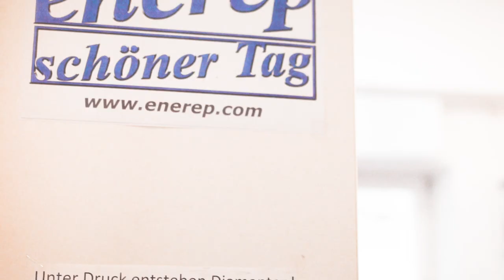Nachhaltigkeit - sustainable engineering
Imagevideo 2018

WE SHOOT IT - Julian Koch

STORYBOARD:
Chris Kent, Julian Koch, Gerhard Repnik, Bojan Pehan

HOSTET BY:
Anna Repnik